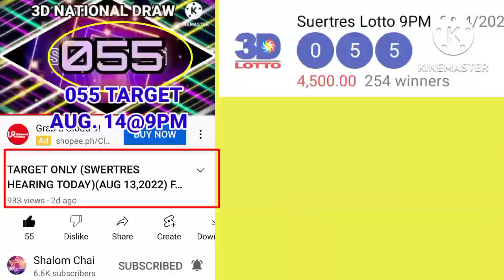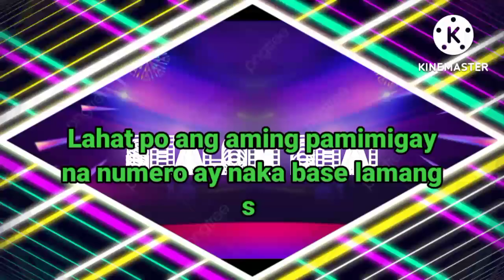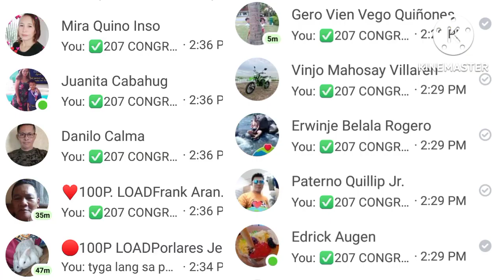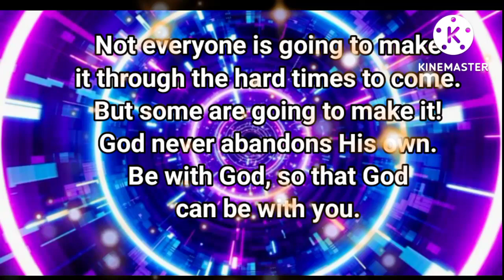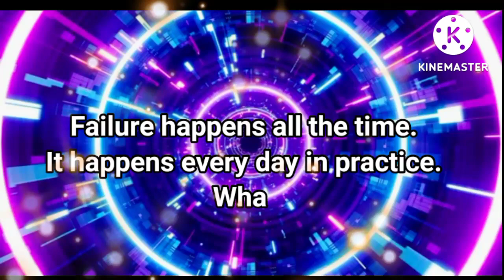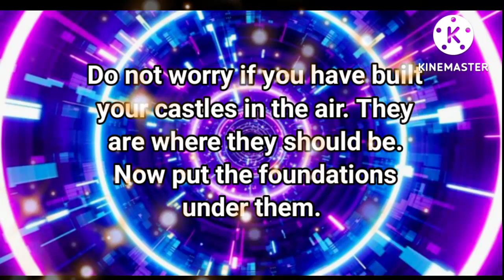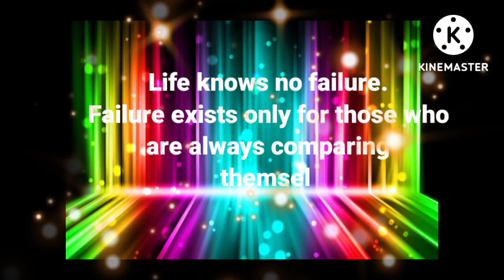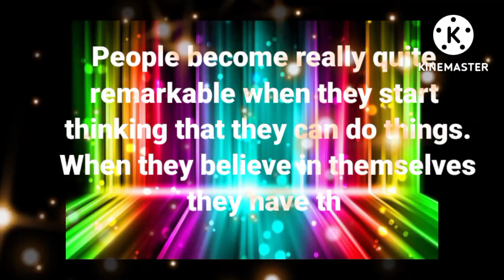TARGET ONLY (SWERTRES HERING TODAY)(AUG 17,2022) FOR 3D / STL / EZ2 / ON THE SPOT / MAINTAIN